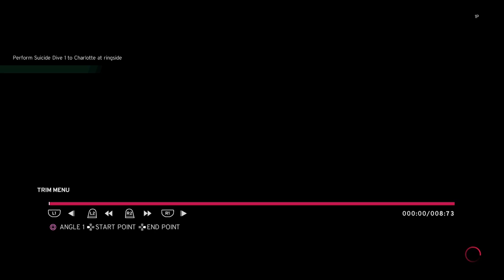WWE 2K20 - 2K SHOWCASE - Ep 6 - BOSS vs QUEEN!!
WWE 2K20 SHOWCASE MODE is here! In this 2K Showcase, the Four Horsewomen rise to the top of WWE.